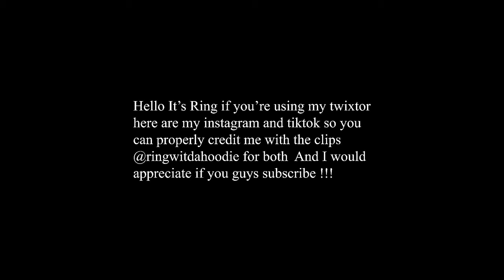Naruto and Sasuke return to konoha twixtor clips and rsmb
When using this twixtor please credit the twixtor creator in instagram my instagram is @ringwitdahoodie

Feel free to use it and please do give proper credit to my channel thank you !!

►Thumbnail: @Kxyyt Youtube.  @erenhteke  Instagram

► Anime: Boruto

► Download Link